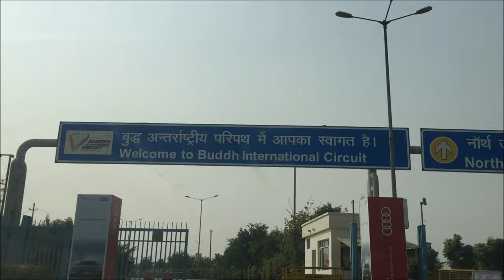ELECTRIC DAISY CARNIVAL VIBES! | EDC INDIA 2016 | VLOG 13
Vlog 13: Electric Daisy Carnival (EDC) India 2016
Where: Buddh International Circuit, Noida
When: November 2016

✩ SNAPCHAT! - MyYellowPlate

Namaste, I am Himanshu. That guy with a Yellow Plate. Check this

I love to travel, eat on my yellow plate and make videos. This channel is all about my travel and food adventures. :)

[FOOD and Travel Vlog Channel India]